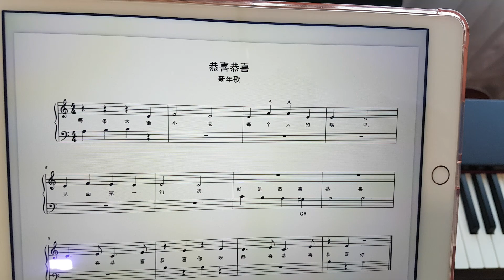恭喜恭喜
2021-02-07